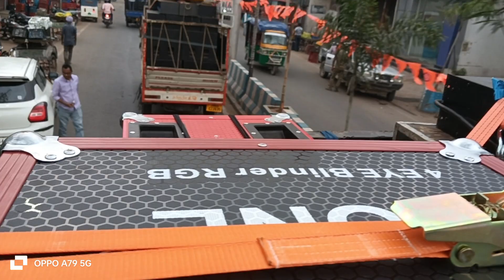Jai shree ram Dj Ckp Daltonganj Coming 2024